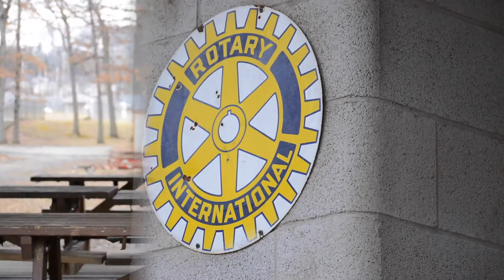A Message From Hoverboard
Hey guys! A quick sketch we thought might be something fun to try. anyway, hope you like it! You guys rock! -M-L Productions